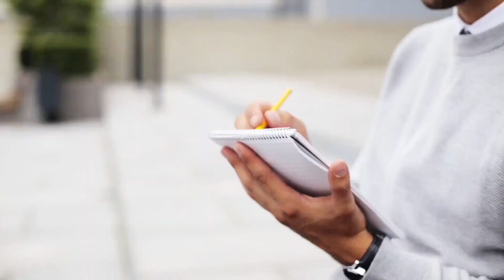How To Stay Motivated To Lose Weight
How to stay motivated to lose weight and work out.

If you are trying to make a change and don't know where to start or you just need some weight loss motivation for men then check out this 5 step process to get all the motivation you need!

Learn how to get the body you want without being tied to the gym, cutting out the food you like or doing mind-numbing cardio!

ABOUT COACH BEN AKA IF NUTRITION

I'm a UK based certified nutritionist and fitness coach.

I have spent the last 4 years turning my life around from an overweight heart attack waiting to happen to being in the best shape of my life at 40.

I love sharing the knowledge that I have accumulated turning my life around so other people can feel the same level as awesome that I do now!

With over 4 years of training, researching and studying nutrition I have found what works to enable you to get into the best shape of your life without being chained to the gym cutting out the food you like or doing mind-numbing cardio. Basically getting and staying in shape while still living your best life!

This channel is for me to share my nutrition and fitness tips, tricks and strategies so you can reach your health and fitness goals quicker and easier!

⚠️WARNING: The information in my videos is offered purely as opinion only! Always consult your doctor before trying any new diet or fitness program to determine if it is right for your needs especially if you (or your family) have or have had any pre-existing medical conditions.

You should not rely on this information as a substitute for, nor does it replace professional medical advice, diagnosis, or treatment. If you have any concerns or questions about your health, you should always consult with a physician or other health-care professional.

The use of any information provided on this site is solely at your own risk. Developments in medical research may impact the health, fitness and nutritional advice that appears here so it is subject to change without notification.